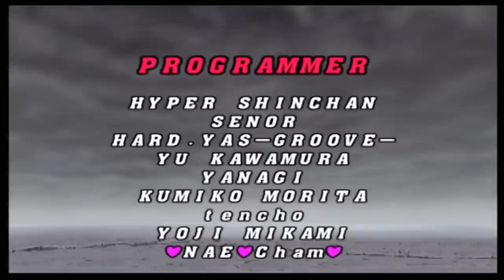This game is too STRONG! What's up with that? - Capcom vs SNK 2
On this episode of Flophouse Plays, I enter the right to fight a bunch of millionaires! This is the year we make contact!